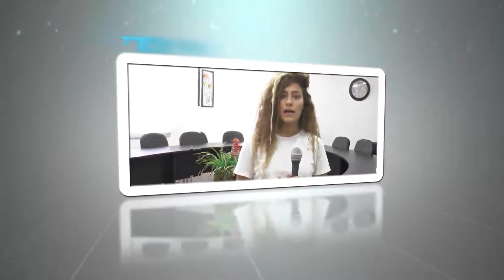אור נזרי 1